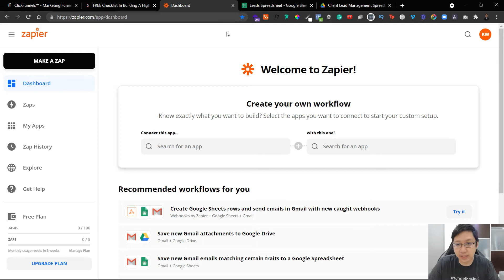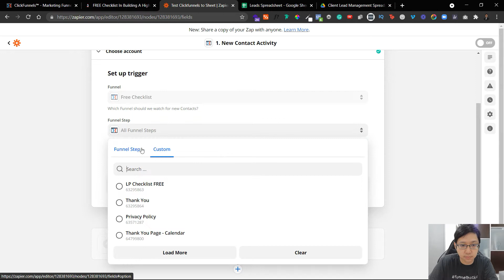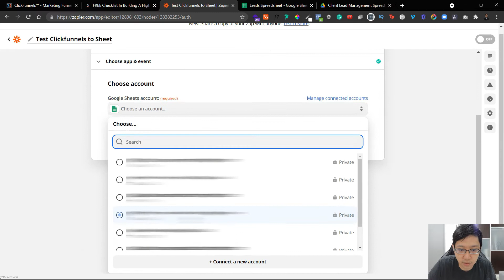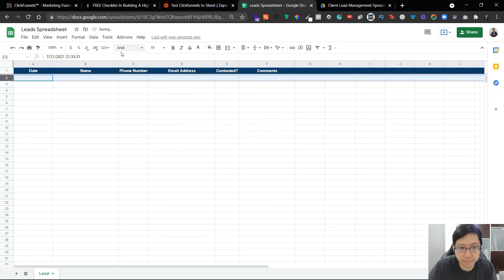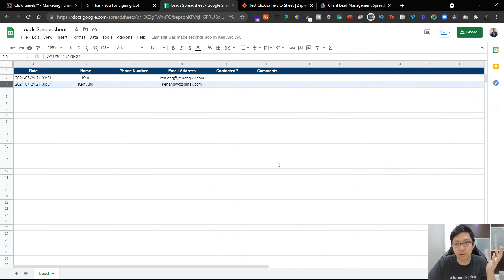How To Connect Clickfunnels To Google Sheets with Zapier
In this tutorial, I'm going to show you how to connect Clickfunnels to Google Sheets. So when there's a new lead from your Clickfunnels' landing page, it will automatically add to your Lead Spreadsheet. This can be done through Zapier.